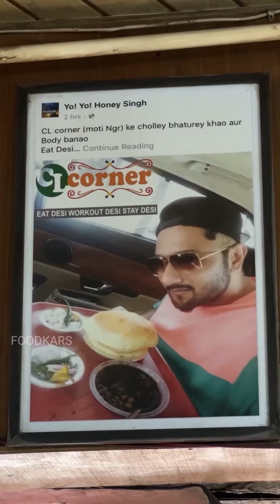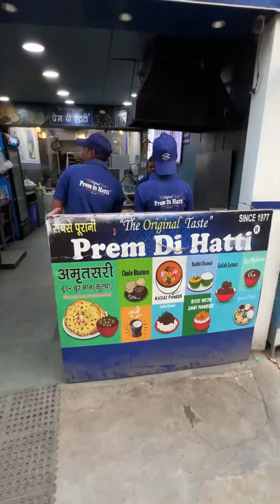West delhi ke Best Bhature Chole !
Best of West Delhi

Best Bhature Chole of West Delhi ❤️

Popular List

Monika Cafe Vikaspuri

Rama Jail Road Tilak Nagar

Prem Di Hatti Rajouri Garden

CL corner Moti Nagar

List of Less Explored

Chander Di Hatti Vikaspuri

Ashu de Bhature Subash Nagar

Arjun de Bhature Rajouri Garden

Rajendra Refreshments Karampura

Aaojee Sweets Shadipur Patel Nagar